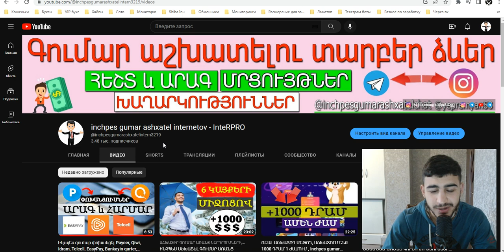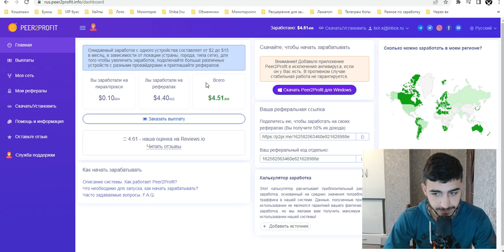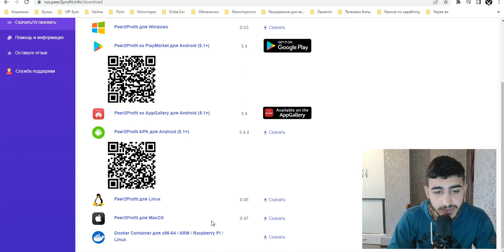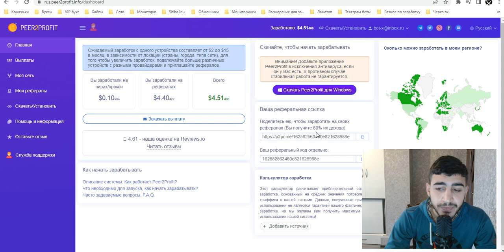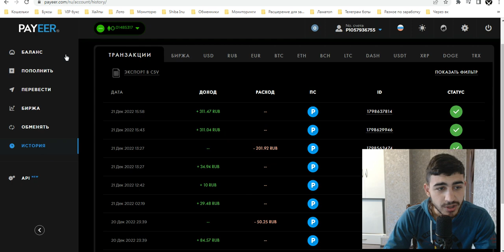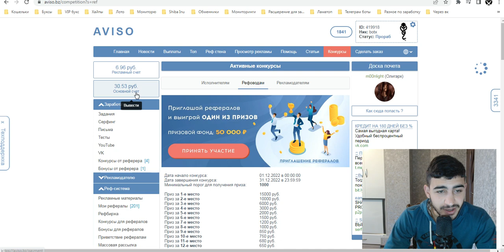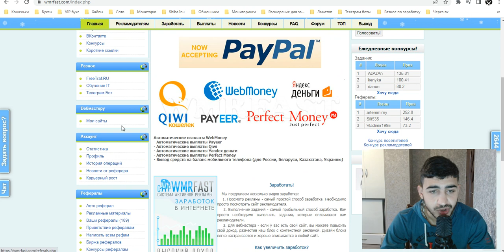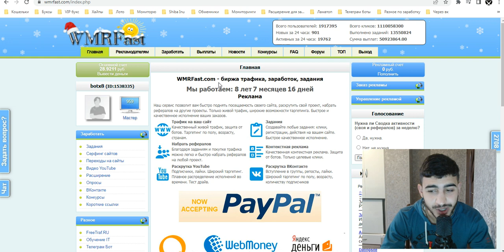Inchpes gumar ashxatel internetov aranc nerdrumneri , Ինչպես գումար աշխատել առանց ներդրումների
►►Գրանցվեք կայքերում